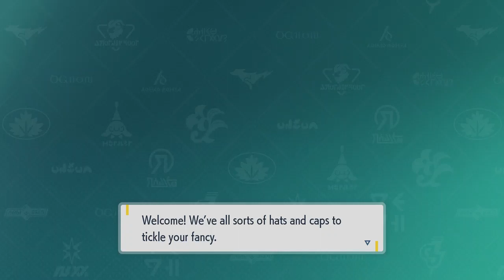Pokemon Violet: Pt 7: Seeing Stars (Pt 2)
The second part, with hopefully no tech issues. (Sorry about that, everyone.)

Let us continue, as we now make our way to the next area, the City of Water, Cascarrafa!